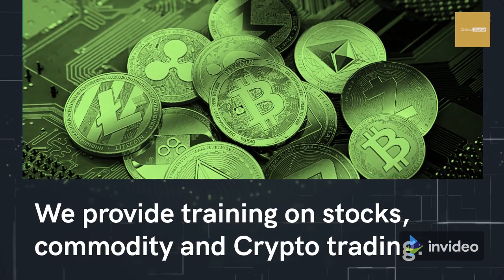STOCK MARKET WANT TO KNOW ABOUT MARKET#